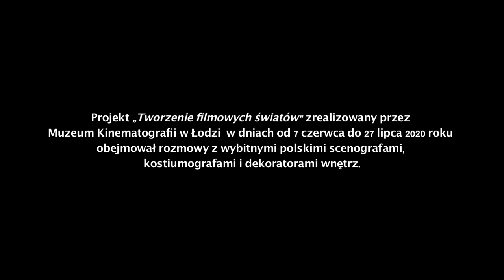Tworzenie filmowych światów - Ewa Braun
Muzeum Kinematografii w Łodzi zrealizowało cykl rozmów z wybitnymi polskimi scenografami, dekoratorami wnętrz i kostiumografami, którzy dzielą się wspomnieniami, doświadczeniami i anegdotami z pracy twórczej.

Dofinansowano ze Ministerstwa Kultury i Dziedzictwa Narodowego oraz ze środków Narodowego Centrum Kultury w ramach Programu „Kultura w sieci”.